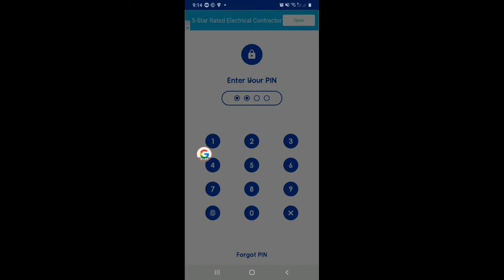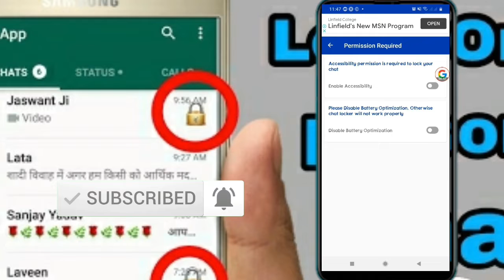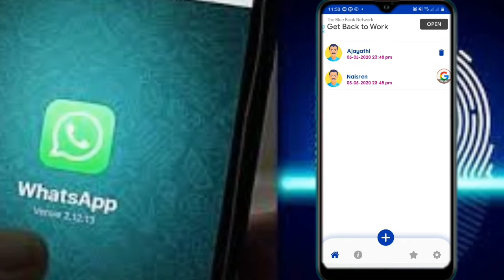எப்படி வாட்ஸ் அப்பில் சட் லாக் செய்வது|how to set chat list lock for whatsapp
This application use for WhatsApp chat list Lock and security you WhatsApp massage and more use this application. try this applicatioin.

இந்த அப்ளிகேஷனை பயன்படுத்தி வாட்ஸ்அப்  chat list- ஐ லாக் செய்து கொள்ளலாம்.

AND MORE DARK MODE VIDEOS :

கூகுள் குரோமில் டார்க் செட் செய்வது|how to set dark mode in chrome in tamil|chrome theme set tamil.

5 வேகமான யூடியூப்  டவுன்லோடர்|no 1 video

Tamil tv channel's   for mobile link here:
மொபைல் இல் நேரடியாக சன் டிவி, விஜய் டிவி, சன் மியூசிக், ஆதித்யா டிவி மற்றும் மலையாளம், தெலுங்கு ,ஹிந்தி ,கன்னடா bengali ,உருது, மராத்தி ,குஜராத்தி அனைத்து TV CHANNELS அடங்கிய அற்புதமான ஆண்ட்ராய்டு லைவ் டிவி சாப்ட்வேர்